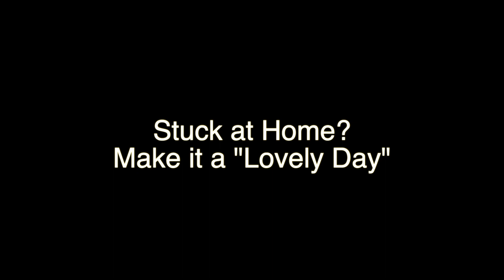Sending You Positivity in Quarantine - Jellyroll Performs "Lovely Day"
As the world goes through a difficult time socially, economically, financially, and especially emotionally, we want to take a moment to send you some positivity to help brighten your day.

It can be tough creating music as we social distance, but we still continue do do so. Here is a collaboration that all of the members of Jellyroll worked together on to perform Bill Withers' "Lovely Day."

Sending you all the warmest wishes as well as health and safety to you and your family.